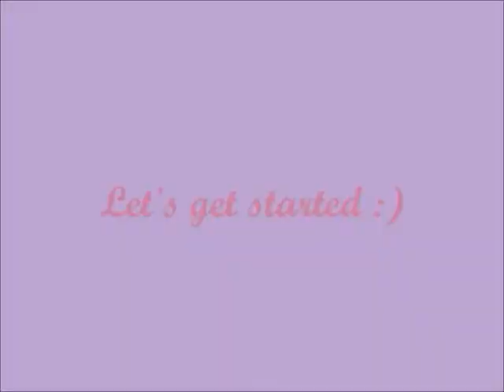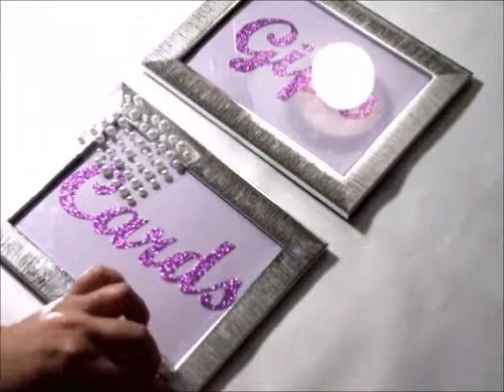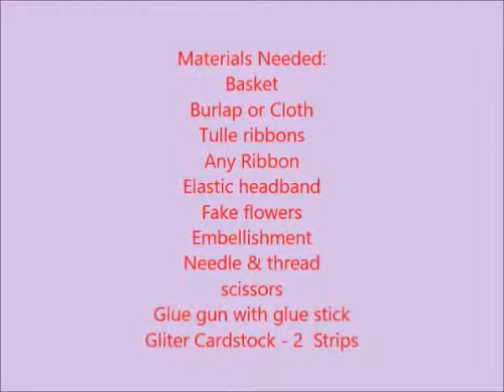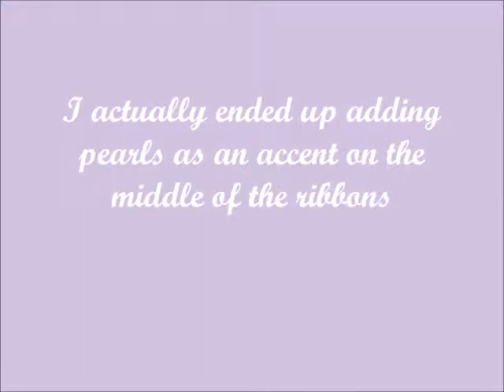DIY Card Basket - Purple Theme / Gift and Card Sign Photo frame / DIY Tutu Card Basket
Hello! Today I am going to share with you How I made my Purple Card Basket and Gift/Card sign using Dollar Picture frame.  You can use any basket or empty boxes. Gather whatever you have for ribbons, flowers, and embellishments.  And enjoy decorating them. I used tulle ribbons because it is cheaper than buying wide ribbons. You can also use cloth if you do not have burlap. I covered it with burlap so it would look purplish than more brownish in color. If I have an old purple shirt or cloth I would use it instead. For the Picture frame signs, I bought the photo frame at the Dollar store and I bought the stick-on pearls at Walmart.  You can use colored paper if you do not have a glittery cardstock paper.

Thank you so much for taking the time to watch my video. I hope to see you again on my channel :)